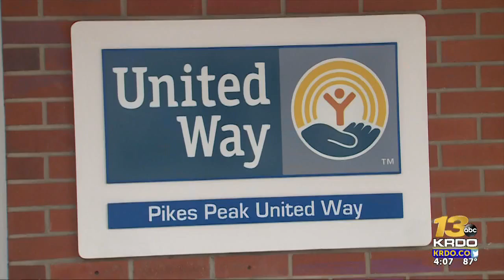Change in location for Pikes Peak United Way food distribution